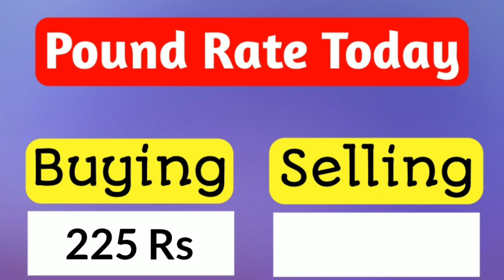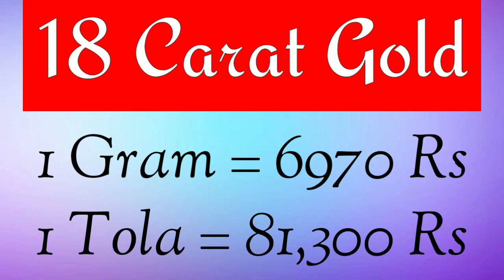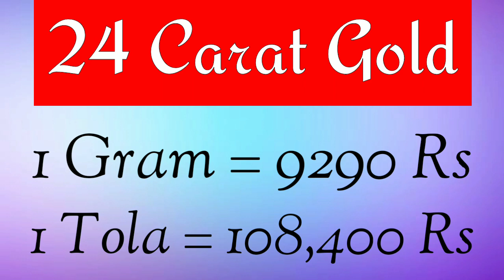Gold Rate today in Pakistan | 13 Aug 2021 Gold Rate | Gold Price Today | Ajj Sonay ki Qeemat